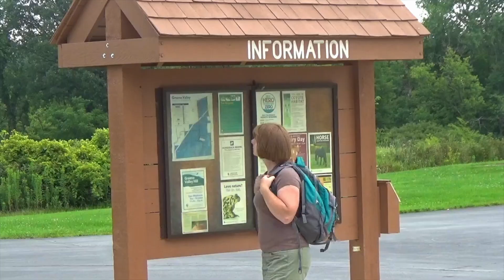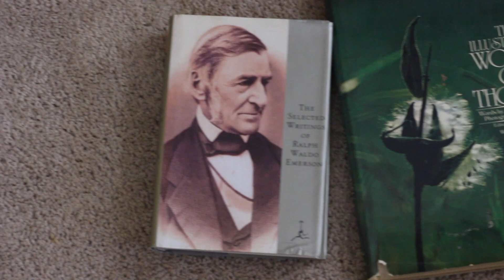Who were the first environmentalists?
Who were the first environmentalists? Sheryl explores several famous and less-than-famous figures from history and their environmental claims to fame. Did you know that a monk built the first laws protecting and conserving birds? Or that a king in the 3rd century BCE may have been the first human to intentionally plant a tree? Find out about these and more, then check out the collaborative playlist for more videos on "Firsts."

Citations